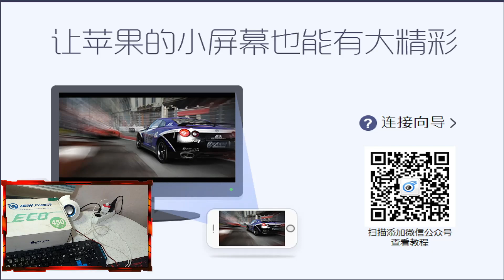MK14 + 6X SPRAY NASIL ATILIR İPAD MİNİ 5 PUBG HANDCAM GAMEPLAY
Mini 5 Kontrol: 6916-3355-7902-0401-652